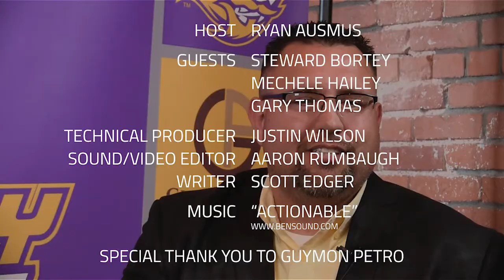DC3 Coaches Show - August 27, 2018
On this week’s show we’ll talk with women’s soccer coach Stew Bortey and Conq head football coach Gary Thomas about the start to their seasons, and what’s coming in the near future for both squads.

We’ll also learn the name of this week’s Conquistador Athlete of the Week. Plus this week, we’re featuring one of our flourishing academic programs as we chat with DC3’s director of Nursing and Allied Health, Mechele Hailey.

The DC3 Coaches Show is recorded Monday Nights at Guymon Petro in Dodge City.